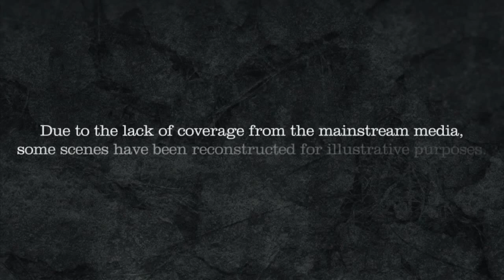Anonymous - Operation Rohingya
Port(s): 6667 -- SSL(6697)
Channel
Follow @OpRohingya on Twitter.

It is vital the information we are going to share with you is made viral as quickly as possible. The ethnic Rohingya people of Myanmar Burma in Southeast Asia are about to be massacred. Barbarous acts are being carried out by Neo-Nazi racist groups like the Rakhine Nationalities Development Party, Arakan Liberation Army, NaSaKa border police and 969 monks led by Monk Wirathu, the self proclaimed Bin Laden of Buddhism. The Government of Myanmar is orchestrating these crimes.

The persecution of the Rohingya people is severe. The Burmese junta considers them to be sub-human and denies them almost all basic human rights. They are subject to torture, gang rape, starvation, slave labor, and forced to reside in the most dire camps in the world - some call these refugee camps but they are actually concentration camps. Over the past few months, thousands of Rohingya have been encouraged onto boats and sent out to sea with not enough food or fuel, and left there to die. Many boats were attacked and sunk, with women and children on board.

Already the violence in Burma has spread beyond the Rohingya to include all Muslims, with 'warm ups' to the anticipated massacre taking place against Burmese Muslims in Meiktila, Naypyidaw and Yangon. Dead and burning bodies, including children, are now lying in the streets.

While the United States claims to defend human rights, their record clearly reflects a government that will only intercede when their business interests are threatened. While politicians occasionally pay lip service to the horrific conditions in Myanmar no action is ever taken. The only people neglecting the situation in Myanmar worse than the U.S. are the press who consistently ignored these atrocities or reported them as 'ethnic clashes'. We consider the media to be complicit in concealing them from the rest of the world.

The Rohingya have been told to expect a third massacre starting the last week in March. Rakhine have declared they will leave no Rohingya left on the land, just a few left as exhibits for the museum.

The acts of genocide being committed against the Rohingya people must no longer be ignored. We call on the Anonymous collective to stand with those for whom no one else will stand. We call on Anonymous and all supporters of human rights to stand against this great injustice, to give the Rohingya a voice, before they are completely eliminated.

Operation Rohingya engaged.
Tyrants of the world, expect us!